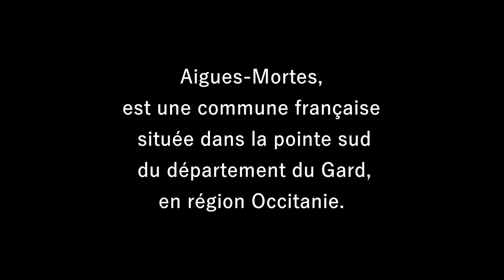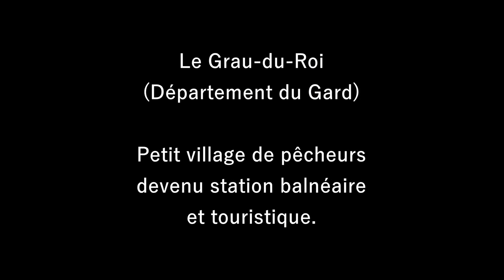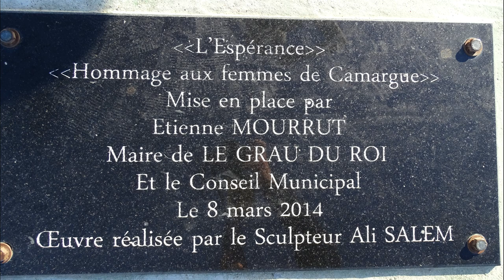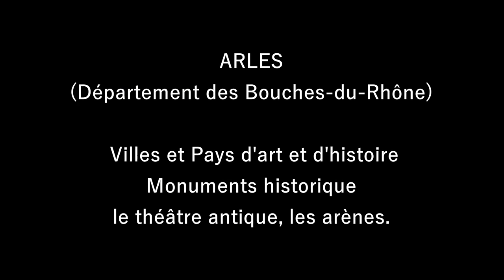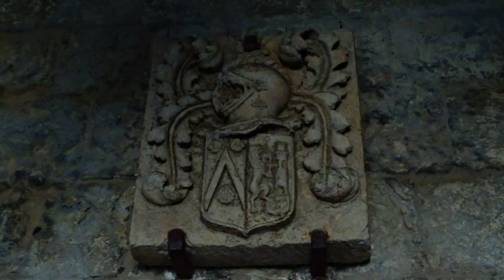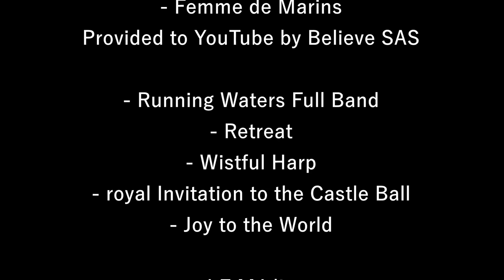La Camargue à découvrir un film documentaire de frédéric Lopez © 2019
Ce documentaire nous emmène au cœur d'un site exceptionnel ou la Faune et la flore se mélangent à l'histoire.
- Noël en Image (Sainte-Marie-la-Mer)
- Camargue Gardoise, le site classé des Marais et abords de la tour Carbonnière.
- Aigues-Mortes, partez sur les traces de l'ancienne cité fortifiée d'Aigues-Mortes, au cœur de la Camargue.
- Le Grau-du-Roi, Petit village de pêcheurs.
- Arles,  Ville et Pays d'art et d'histoire. Monuments historiques le théâtre antique, les arènes.
- Le Grau-du-Roi, Les flamants Roses.
un documentaire de frédéric Lopez © 2019